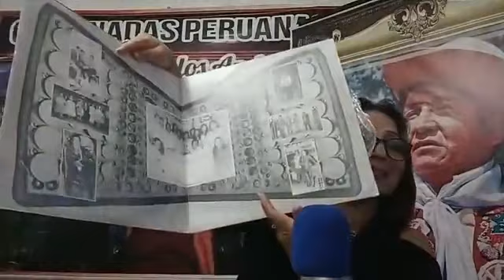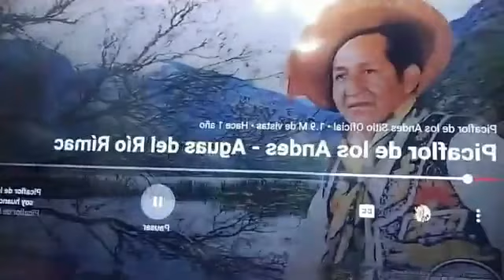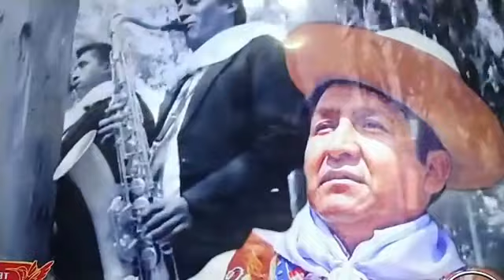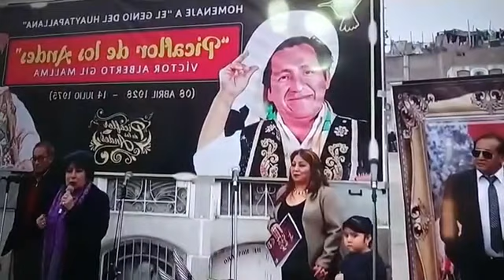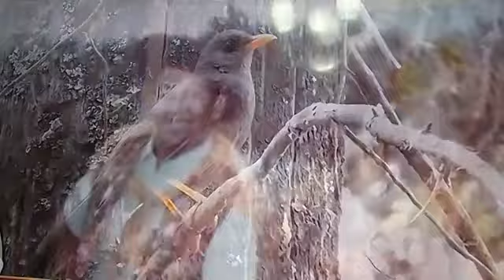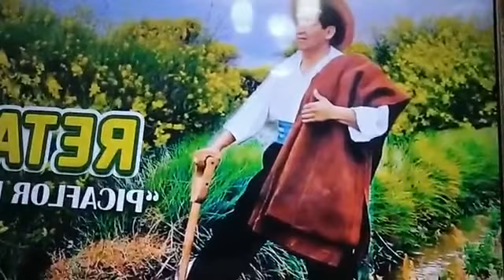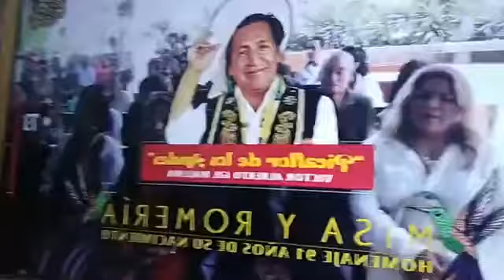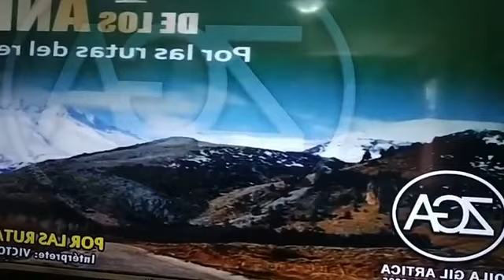Recordemos el Homenaje a "Picaflor de los Andes" 92 años de su natalicio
🎉Saludos queridos amigos y amigas del alma, recordemos el homenaje a Don Víctor Alberto Gil Mallma "Picaflor de los Andes" "El Genio del Huaytapallana" "El cantor de los 100 barrios Huancas" "El Ave Fénix del Folclore" o llamado cariñosamente por sus seguidores como "Picacho" a Don Víctor Alberto Gil Mallma.

🎥 Transmisión en vivo realizado el miércoles 8 de abril
🎙 Programa "Clarinadas Peruanas"
ZOILA GIL ARTICA - ZGA